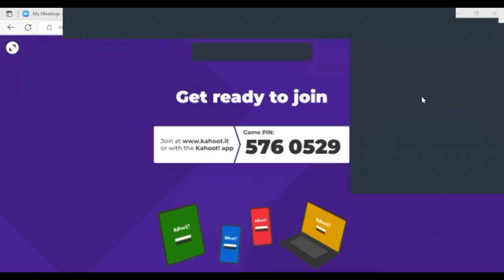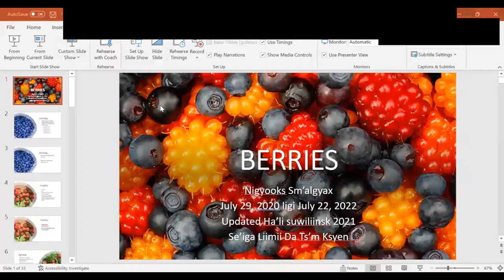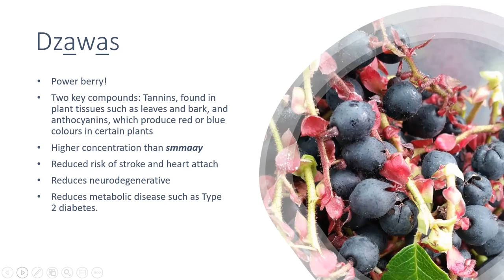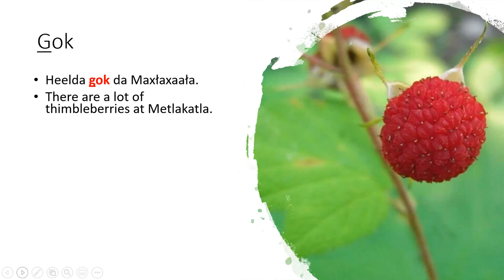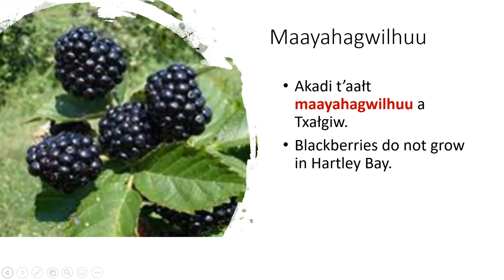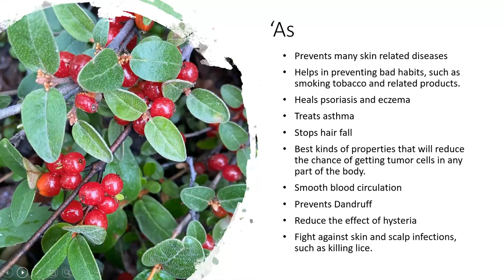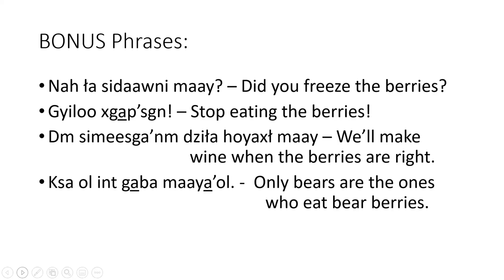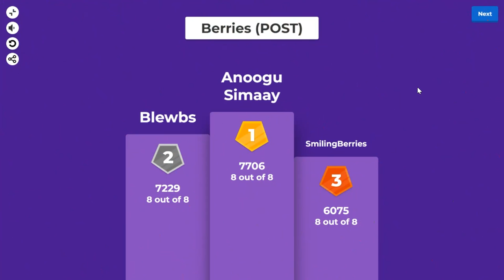Nigyooks Sm'algyax Kahoots July 22, 2022 Berries